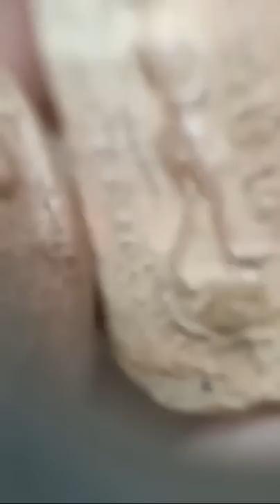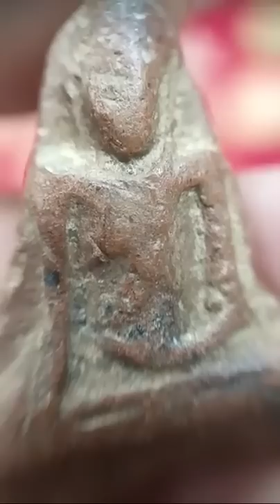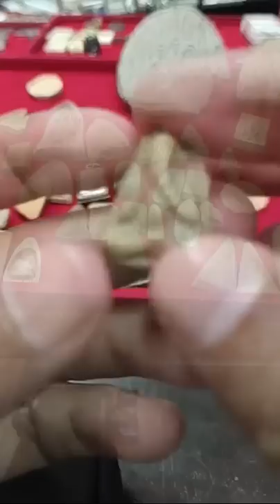พระเนื้อดิน นักเรียนสันขวาน กับ โอ๊ต บางแพ l พระเครื่องสันขวาน EP.6